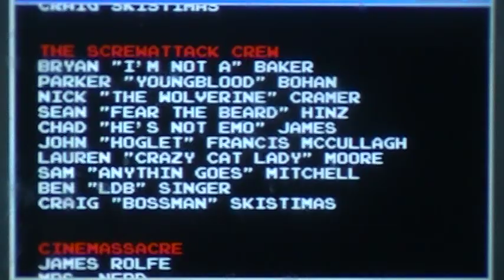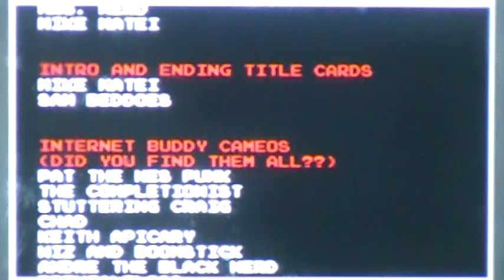AVGN Adventures - YOLO mode in 17:44 (Nerd Only) (TAS)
BOW before the God of video games!